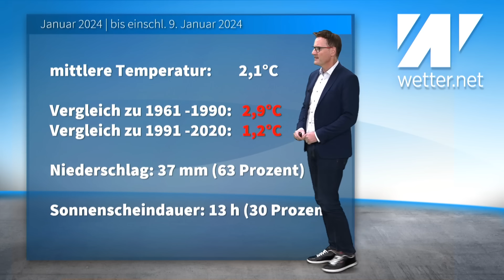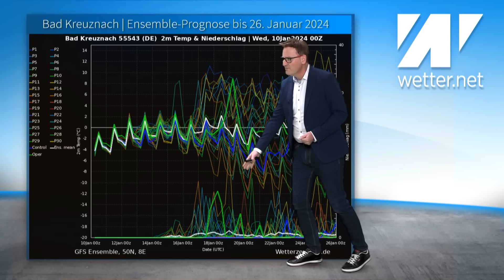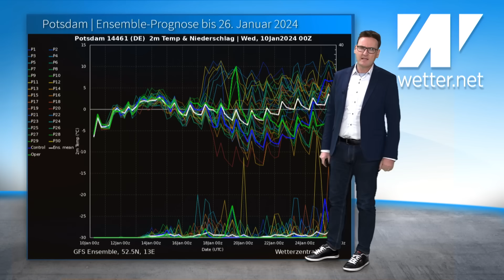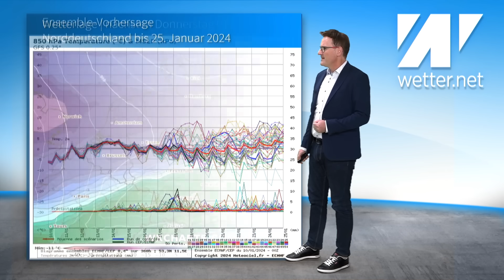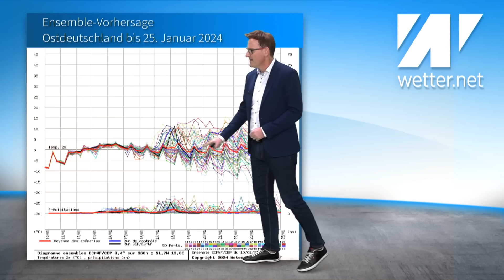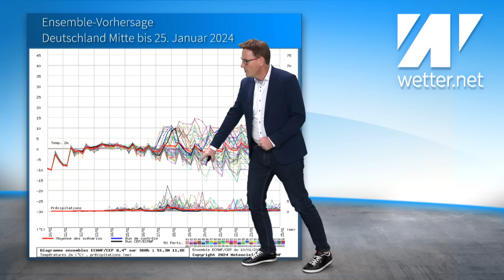Starker Schneefall an LMG! Wintereinbruch nächste Woche: Was kommt auf Deutschland zu? Unsicherheit!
Das aktuelle Wetter für Deutschland vom 10. Januar 2024

In dieser Woche passiert beim Wetter kaum noch etwas. Es ziehen allerdings vermehrt Wolken vorüber. Stellenweise gibt es Hochnebel oder Dunst. Nächste Woche sieht das anders aus. Eine markante Luftmassengrenze (LMG) könnte genau über Deutschland liegen und für Schneefälle bis in tiefe Lagen sorgen. Am Rand der Luftmassengrenze ist auch Eisregen möglich. Aktuell ist allerdings noch offen, wo genau am Ende diese Wettergrenze liegen wird. Derzeit wird sie über Deutschland berechnet. Das kann sich aber auch alles nochmal verschieben. Luftmassengrenzen sind unberechenbar und immer für eine Überraschung gut.